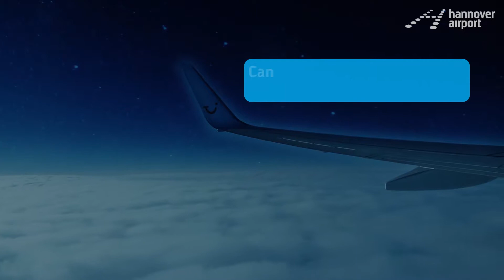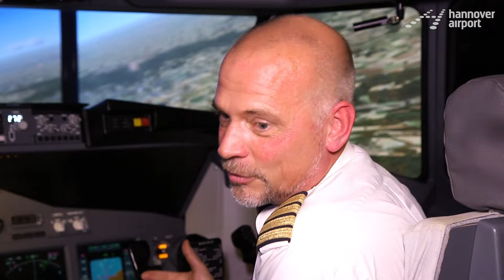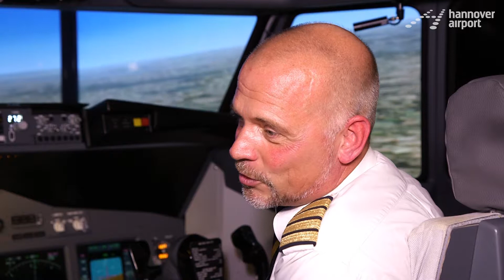Five questions for a pilot, Part 4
Pressure on passengers’ ears, fuel reserves and shooting stars

In Part 4 of our series “Five questions for a pilot”, Jörg, a TUI-fly pilot, explains why some people feel strong pressure on their ears during landing and what fuel reserves must always be allowed for. Would you have known?